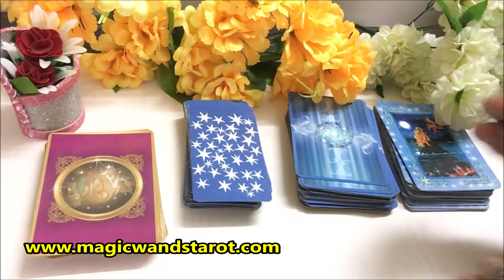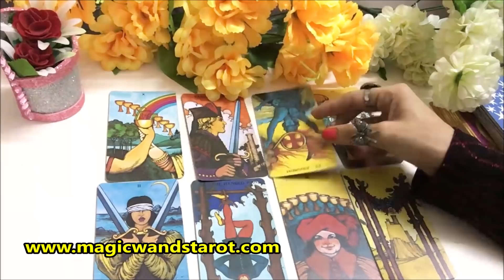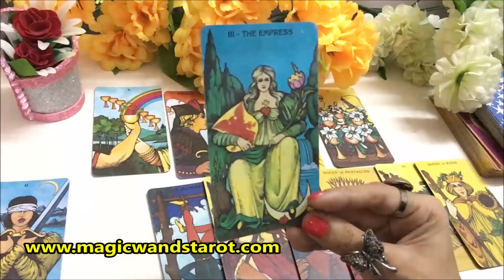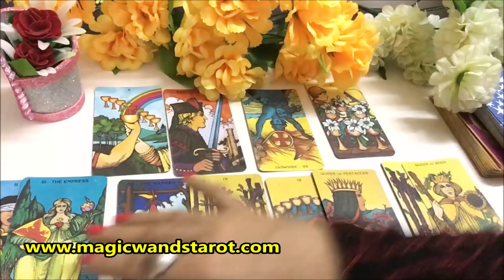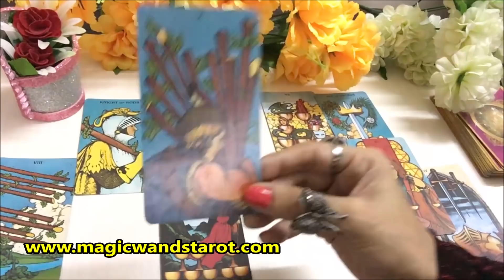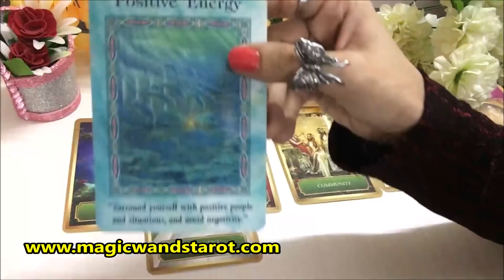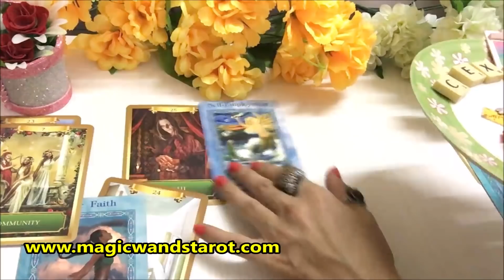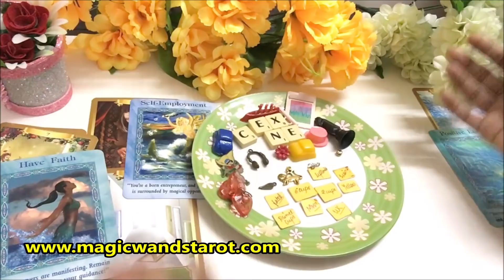CHARMS- WHAT IS COMING NEXT FOR YOU- LOVE WORK- APKE LIYE NEXT KYA HAI- TIMELESS- Magic Wands Tarot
🌟🌟 CHARMS READING- WHAT IS COMING FOR YOU THIS WEEK- COLLECTIVE READING- APKA YE WEEK KAISA RAHEGA - TIMELESS - FOR ALL ZODIAC SIGNS 🌟 SHARE COMMENT LIKE 🌟🌟 Mystic C- Magic Wand's Tarot